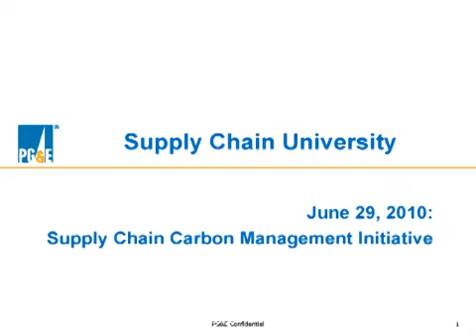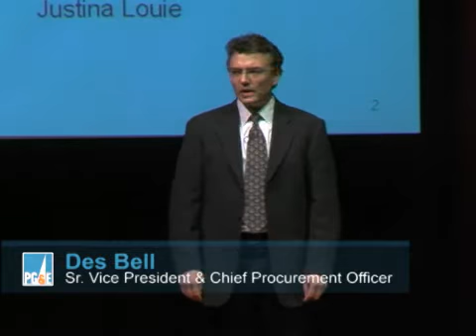PG&E Green Supply Chain Initiative (Part 1 of 8)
On June 29, 2010, PG&E, UC Berkeley & Climate Earth announced that they are conducting a comprehensive analysis of PG&E's supply chain carbon footprint, an industry first. This educational presentation to PG&E suppliers, other utility companies and PG&E employees explains why the project has been launched, how it aims to transform the company and industry, and what the process will involve.